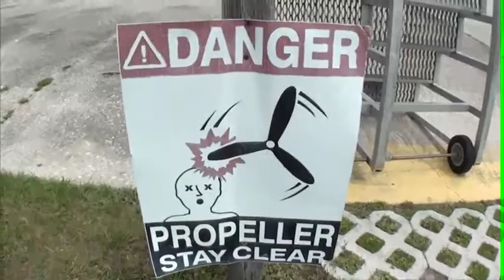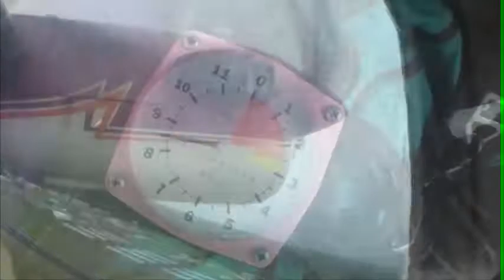Ada 04.20.2013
Tandem